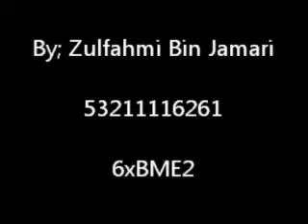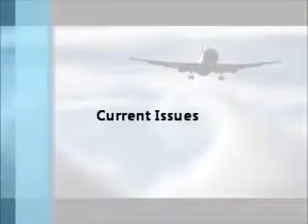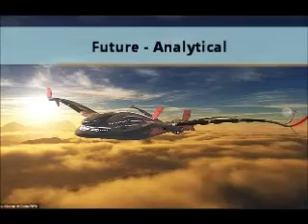How biomimicry inspire aircraft design (Zulfahmi Jamari) 6XBME2